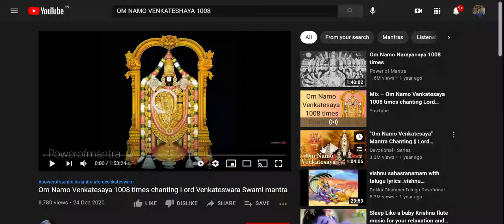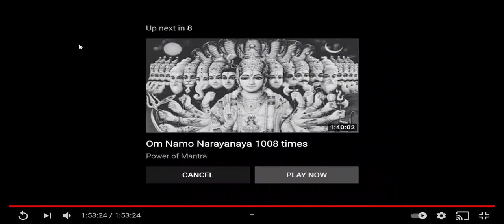om namo venkateshaya 1008 times